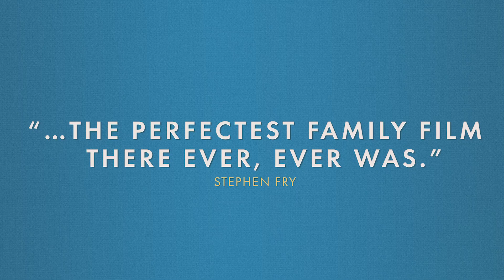THE RAILWAY CHILDREN - Beloved family classic returns to cinemas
Starring Jenny Agutter and Bernard Cribbins, Lionel Jeffries' adaptation of E. Nesbit's much-loved bestseller, The Railway Children is a timeless and enduring affair. After their father is mysteriously taken away, three Edwardian children move to the country where the local railway becomes a source of hope and adventure. Sensitive without being sentimental, the film perfectly captures a magical moment in childhood, and is widely regarded as one of the greatest children's films of all time.

Returning to cinemas this July - book tickets now (more cinemas will be added)